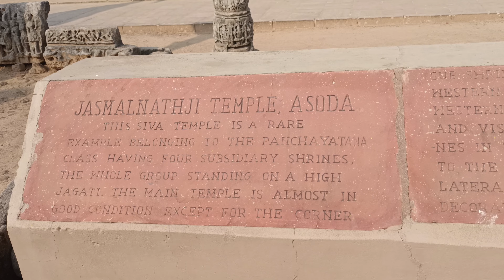Jasmalnathji Temple Gujarat || Historic Temple of Gujarat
In which we share our experiences with you about our travelling, food review, hotel/Restaurant review etc.
We Mostly Travel in Our Alto Car Number 5240 with my wife and daughter so our channel name is Travel with 5240.
Your suggestion is valuable for us so kindly review us for make our channel more relevant and informative.
When We Are in Gujarat we make vlog in Gujarati and outside Gujarat it’s in Hindi.
Adrresh :-
Jashmalnathji Mahadev Temple
HHMR+93H, Unnamed Road, Asoda, Gujarat 382830

Gandhi Satvik Jain Bhojanalay - Samkhiyali
top tourist places of gujarat,top 5 tourist places of gujarat,famous historic places of gujarat,gujarat tour,jasmalnathji temle asoda,historical shiv temples,solanki era temples of gujarat,famous shiv temples,12th century architecthure,panchaytan style shiv temple,history of gujarat